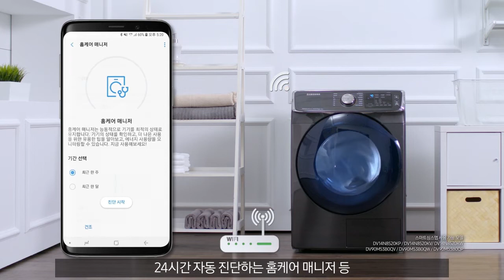삼성건조기 그랑데 건조기 스마트싱스앱 어떻게 사용하세요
삼성건조기 그랑데 건조기 스마트싱스앱 어떻게 사용하세요#스마트싱스